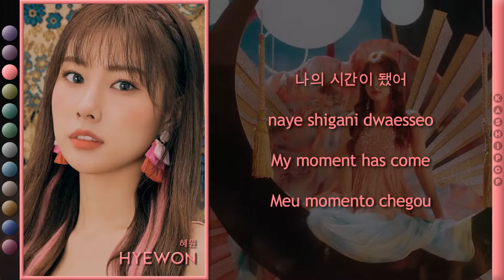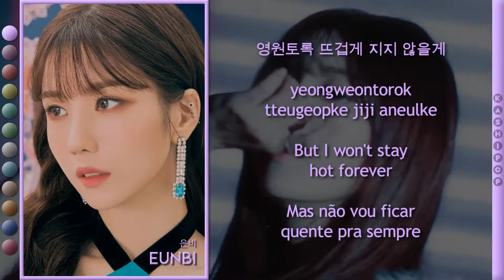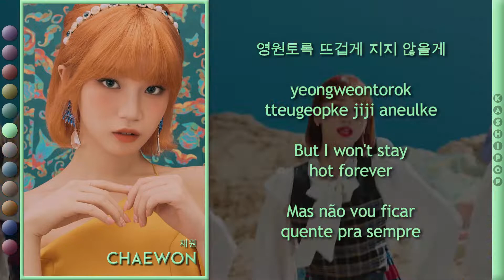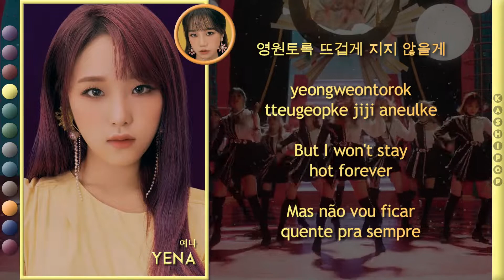IZ*ONE - FIESTA (Color Coded Lyrics)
Video Edition: Simmer
Hangul: Naver Vibe
Romanization: Bruno
English Translation: Simmer, Andy
Portuguese Translation: Simmer, Andy
Thumb: Bruno

Artist: IZ*ONE
Track: FIESTA
Album: BLOOM*IZ
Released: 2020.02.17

All rights administered by Off The Record Entertainment, Stone Music Entertainment, Swing Entertainment, AKS Co., Ltd. and EMI Records

Our biases
Simmer: Nako
Andy: Chaeyeon
Huimang: Wonyoung